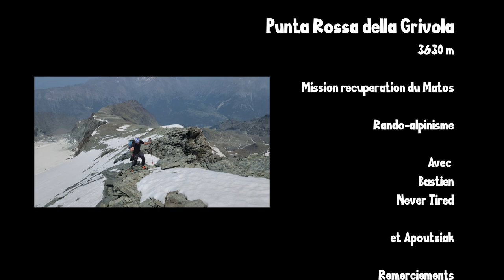Randonnée alpine : Punta Rossa della Grivola 3630 m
un des sommets des alpes les phus haut accessible en randonnée
un de 10 sommets de plus de 3500 m

Départ de Cretay - Bivouac Gratton - sommet - dépot de matos sous la Grivolla col de la Noire - refuge Vittorio Sella